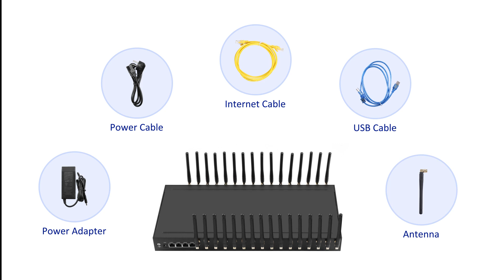MTR-8 Multi ip proxy gateway.4/8/6 channels 4G LTE Proxy router.Support IMEI change.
This is viola from China Skyline. I am selling SMS Gsm Modem/ SK SMS Gateway/ IP Proxy Router/ Ejoin Gateway/ GOIP/ SK Gateway/ SIMBANK/ SIMPOOL. I have SMS traffic to all over the world.